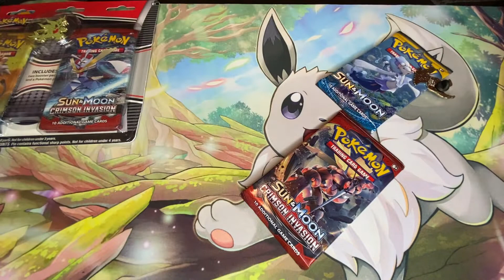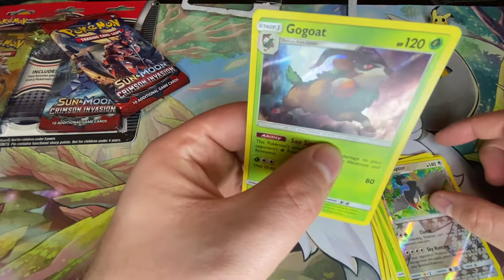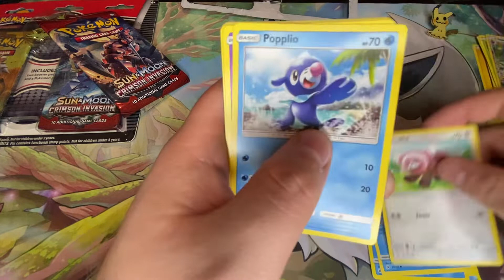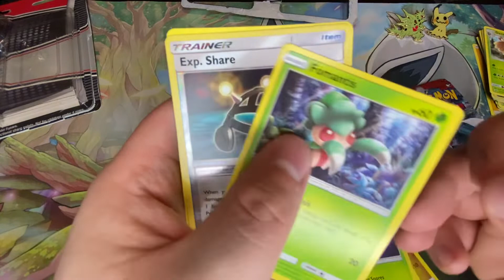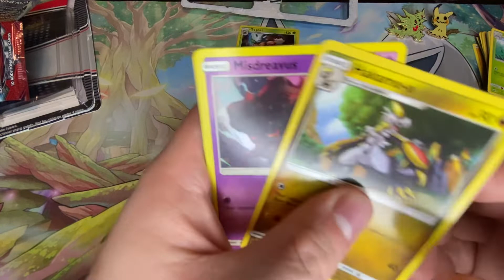Opening 2 Pokémon TCG Sun & Moon (2017) booster pack pin blisters!